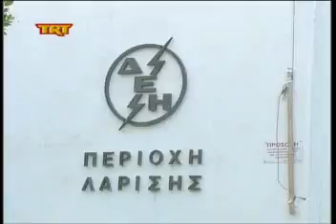Χαράτσι εσείς?Μπλόκο εμείς